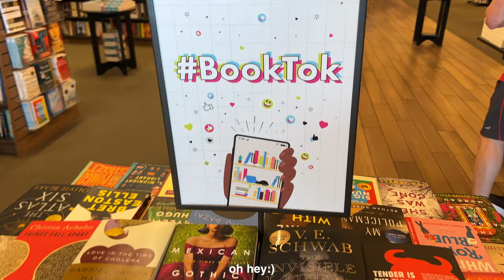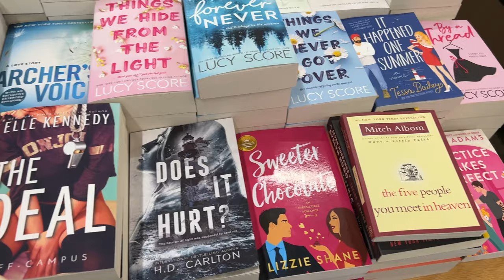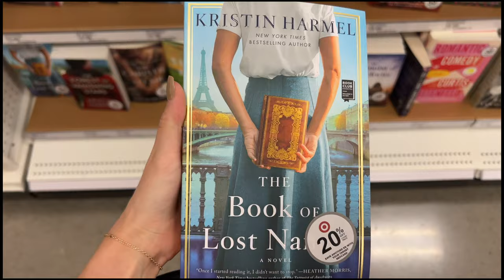Spring Book Shopping Vlog ♡ come book shopping with me + book haul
VIDEO TOPIC - Spring Book Shopping Vlog ♡ come book shopping with me + book haul

THE LATEST CHAPTER PODCAST✨

FAQ
♡ What Camera do you use? - Sony ZV-E10 w/ Sony lens